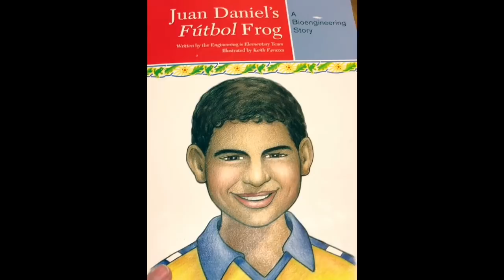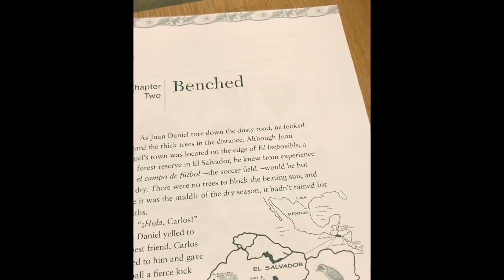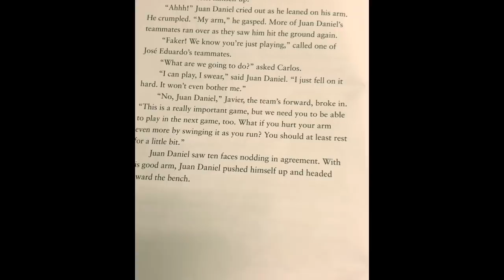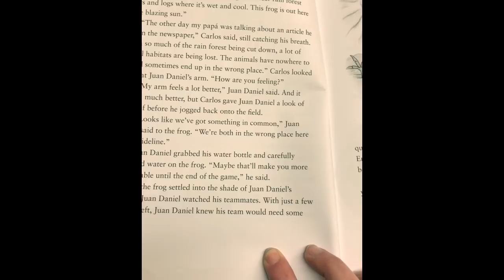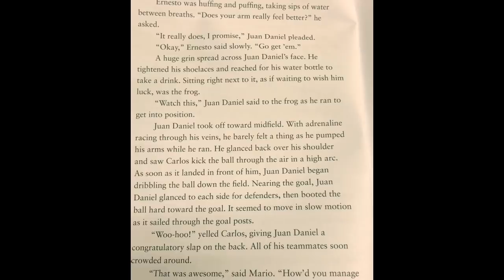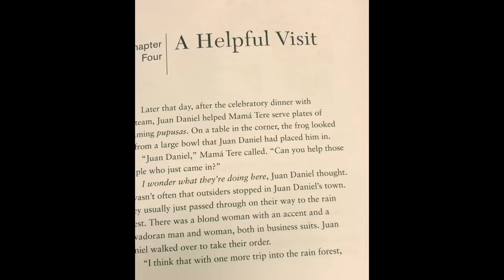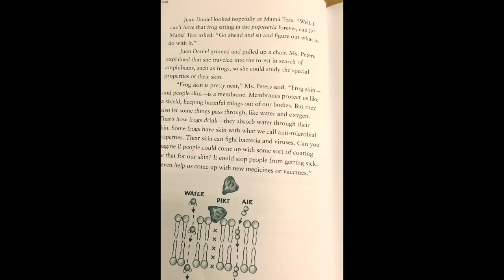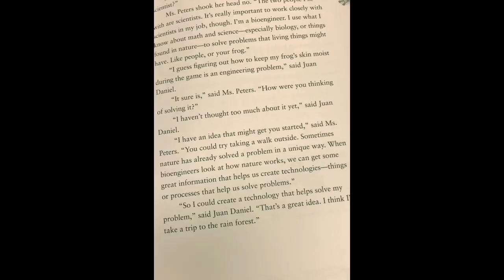Juan Daniel’s Futbol Frog Ch 1-4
A Bioengineering Story